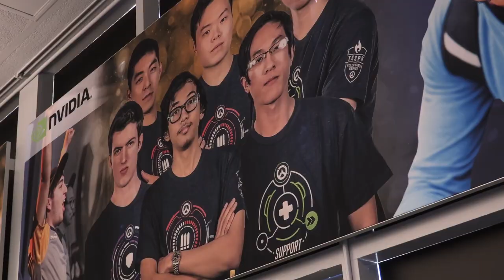Cal Women in Gaming Aim to Change the Game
Nearly half of U.S. gamers are female, but there is a stark difference with those who participate in professional eSports.